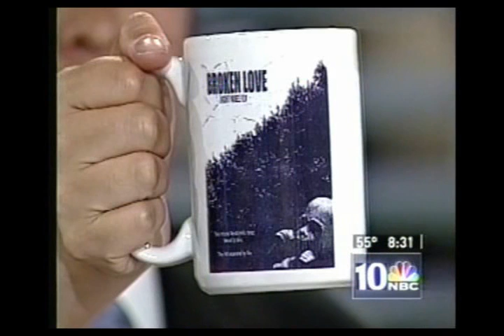Broken Love Coffee Cup Salute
Here's a clip of the Broken Love Coffee Cup Salute from NBC10 saluting the World Premiere of Broken Love at the Galaxy Cinemas in the New Harbour Mall on Friday, June 9th 2006 at 7:30PM.